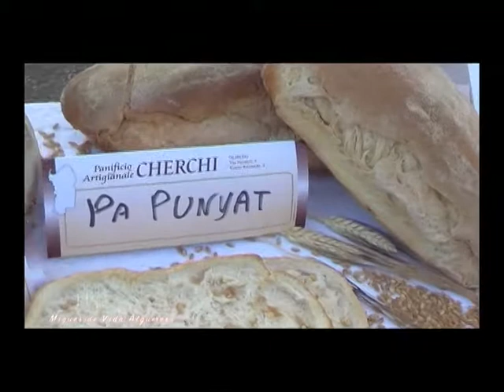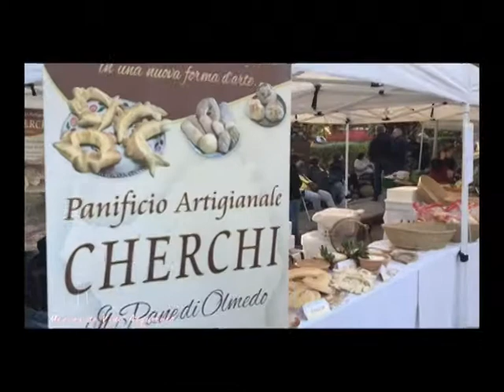Miques de vida algueresa, 2a edició: 05 La Nurra algueresa (2017)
Encontre amb Salvatore Masala, que nos acompanya en un aprofundiment sobre la bonífica, la vida i les activitats de la Nurra Algueresa